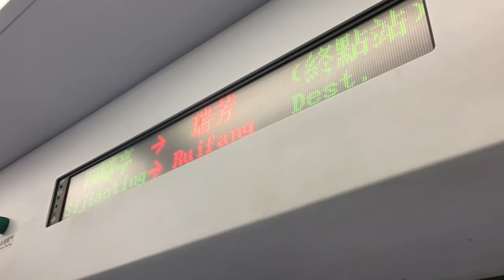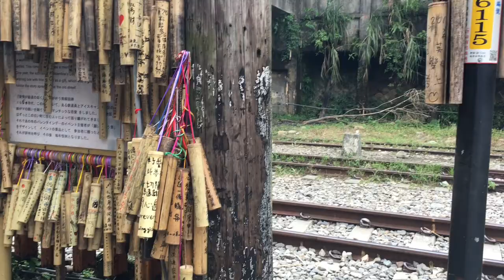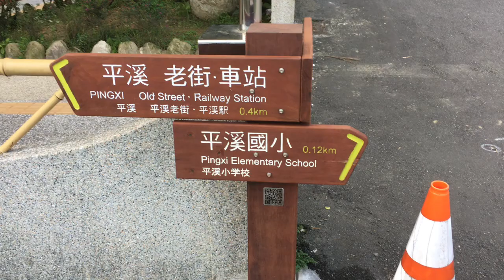梅根遊台灣#1│Megan Goes To PINGXI 平溪一日遊 │Megan Zhang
上週到平溪一日遊
好久沒來這裡走走了
不管來幾次都很有趣
走了一個小時到十分瀑布覺得腿要斷掉了
我果然是個台北天龍人呀 哈哈
希望大家會喜歡
每個禮拜都會有新影片
xoxo

Welcome to my blog!